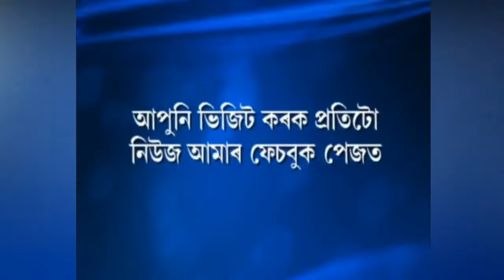Social distancing must be maintained even if there is an 'unlock'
Dima Hasao is still in lockdown mode. Recently, shops selling essential commodities were opened in Halflong following government orders. But social distancing was not maintained which lead to an inspection from Halflong police station's OC Pavan Gayan.
It seems citizens still have not realized the gravity of the COVId-19 pandemic situation. Cases are on an all-time rise in India but we cannot afford to have a complete lockdown anymore. So, taking preventive.

About Ne India -

NE India News is a multilingual online news portal initiated by a dedicated group of journalists in India. Ne India publishes news on the latest coverage on Assamese Regional News, National News, International News, Sports News,  Entertainment News, etc.